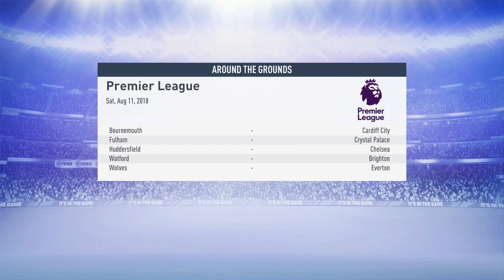FIFA 19 Tottenham Career Mode Ep2-FIRST GAME OF THE SEASON